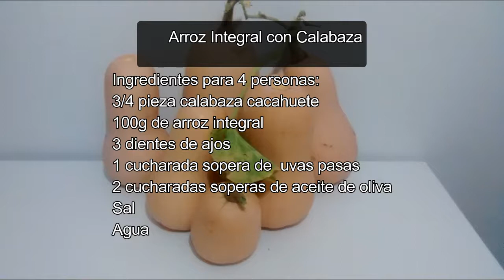Arroz integral con calabaza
Receta de arroz integral y calabaza. Otra forma de comer verduras para que gusten a todos